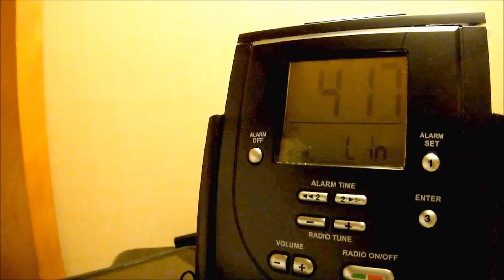君津市 南子安の美容室 ラフェイス／LaFace ２０１１ ニューヨークシティー マラソンに参加した時の動画です♪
２０１１年に、ニューヨークシティーマラソンに参加した時の動画です♪

君津市 南子安の美容室 ラフェイス／LaFace

一人でボチボチやってま～す～♪